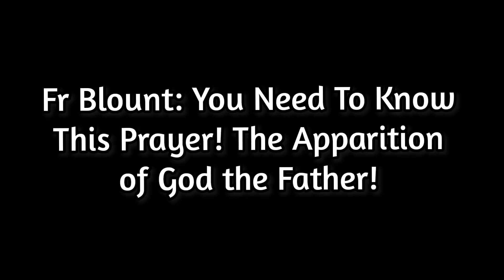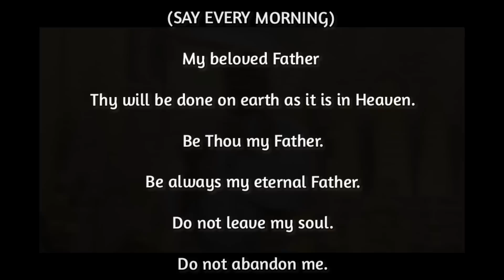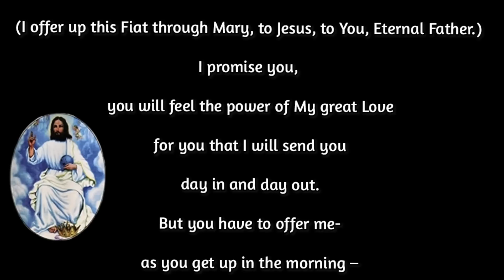You Need To Know This Prayer! It Will Change Everything! From Apparition of God the Father!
Father Jim Blount in a live retreat from London expounds upon the amazing approved apparition of God the Father to a nun in Italy and the miraculous prayer that could change everything!